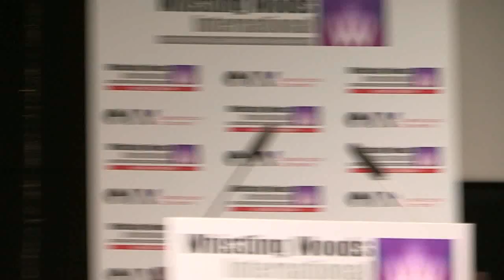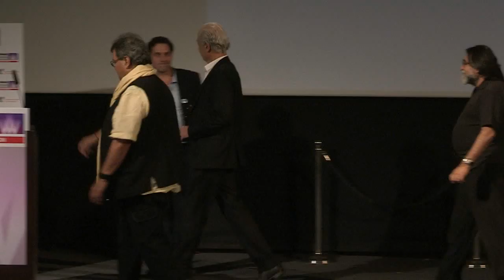Subhash Ghai PARLAD KAKKAD On Demonetisation Design For A Clean India